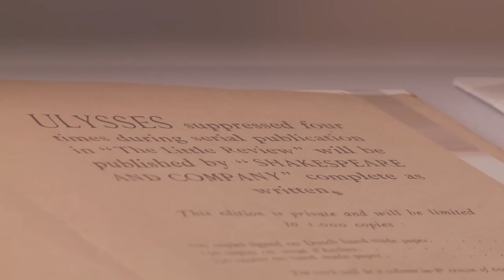Bloomsday Dublin by Tourism Ireland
Bloomsday celebrates the day on which the action of James Joyce's novel Ulysses takes place; 16 June 1904. The day which we also reckon Joyce first went out with his future wife, Nora Barnacle. The day is celebrated in Dublin every year, serving as the perfect excuse for period costume, readings of Joyce's works and general merriment!